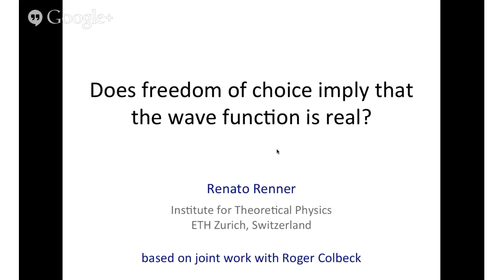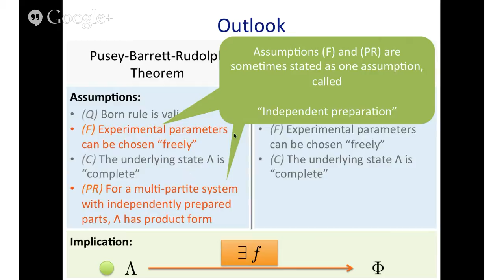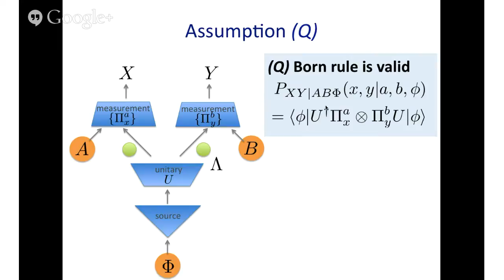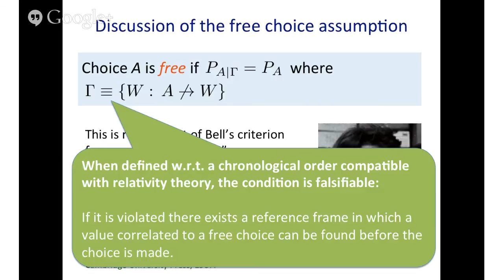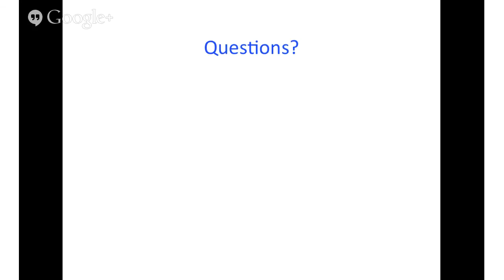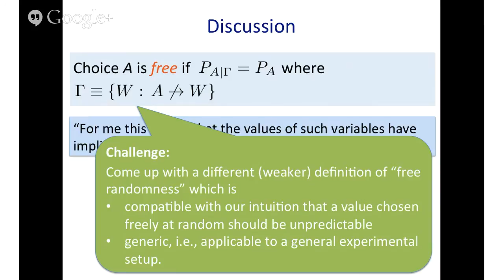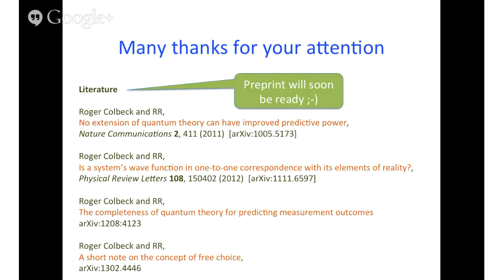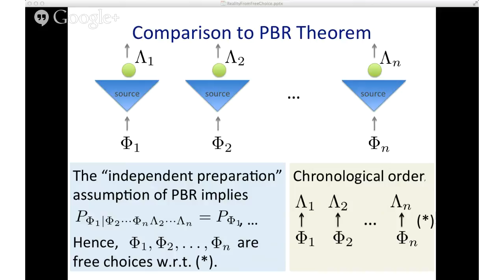Q+ hangout: Renato Renner